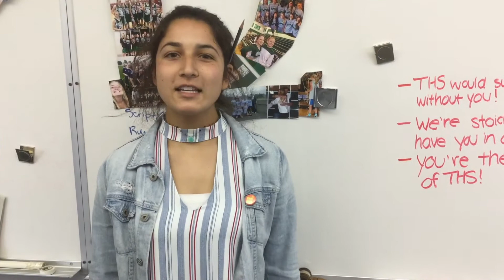Staff of the Month February